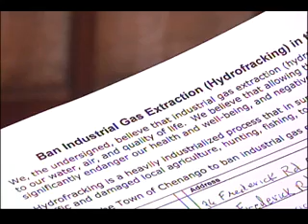5 9 12chenango